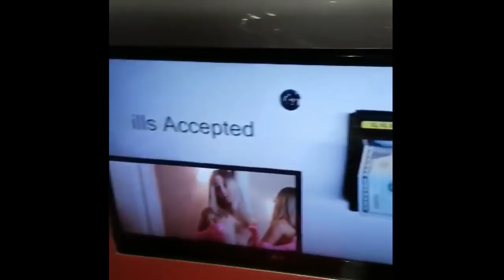GLORY HOLES OF LAS VEGAS!!! - PEEPLAND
We decided to check out the hidden adult store here in Las Vegas, Nevada known as "Peepland". However, it seems like we weren't the ones peeping into this place. the folks in there we're peeping on us! Check out this episode of the Glory Holes of Las Vegas to peep into what I mean! Let's just say I will not be coming back to this place after that night's experience!

DONATE AND I WILL GIVE YOU A SPECIAL SHOUT OUT IN THE NEXT VIDEO: